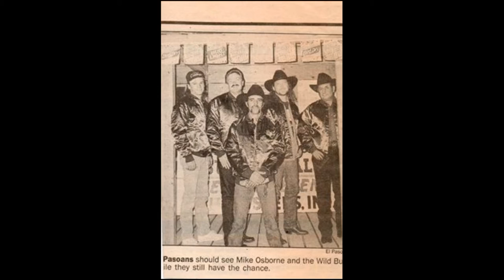Steamroller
Me practicing my version of "Steamroller" on I believe my 12 string Framus at the time. This version I kind of learned from a buddy of mine in Germany and mixed in some stuff of my own.